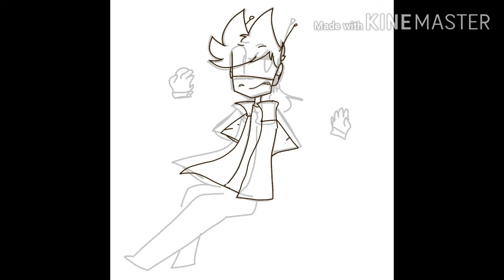•. Tyrone's Level speedpaint. •